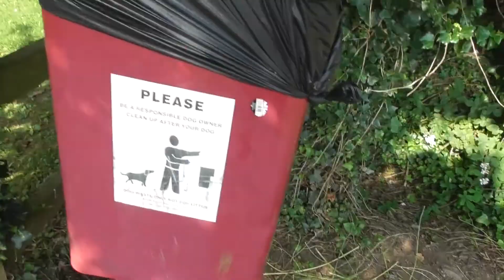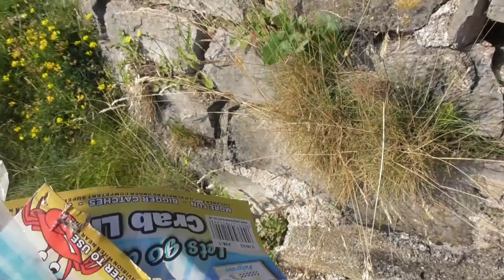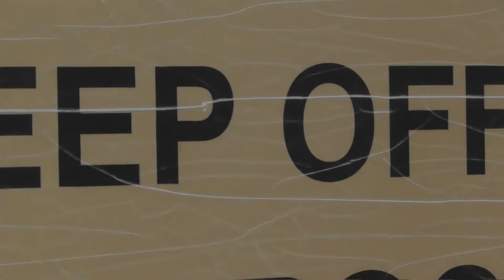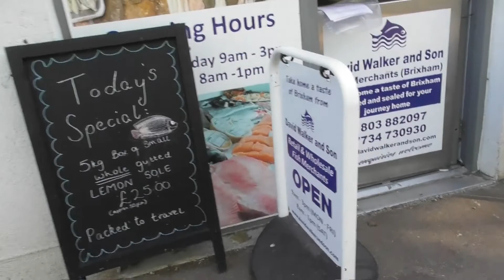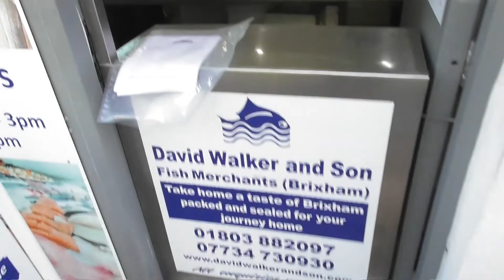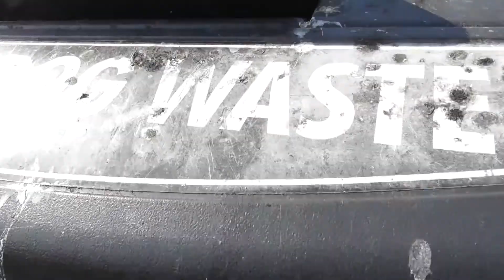Bear's Bites 22/07/2021 Part 1 of 5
Bear's Bites 22/07/2021 Part 1 of 5 (Includes Fishcombe Cove, litter, quayside)